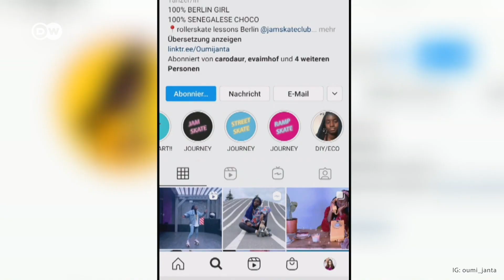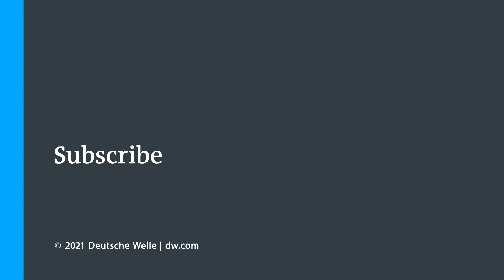Oumi Janta - What It's Like To Become A Jam Skating Star Overnight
Some real smooth moves, a great outfit, a lot of sunshine, and a little bit of luck – it all came together to make Instagrammer and jam skater Oumi Janta’s post go viral in the summer of 2020. A video of her dancing received millions of clicks, turning her into an influential content creator overnight. She’s now working with international brands – and inspiring millions of people around the world. We met with Senegal-born Oumi in a concert hall in her home town of Berlin to talk about her rise to fame, and her message for young people.